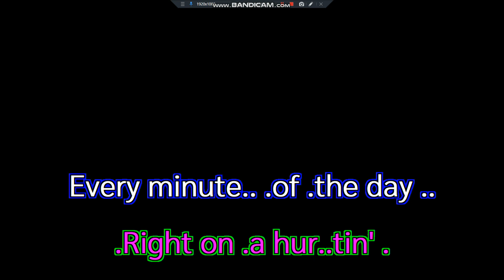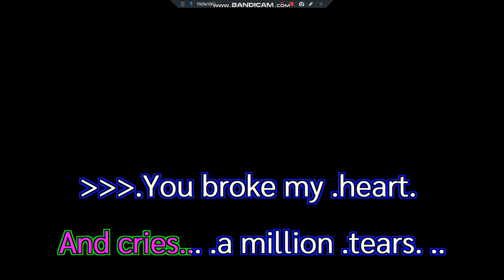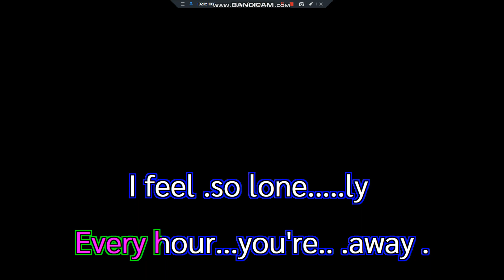It Keeps Right On A Hurtin' Johnny Tillotson